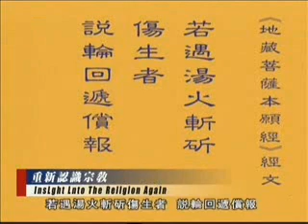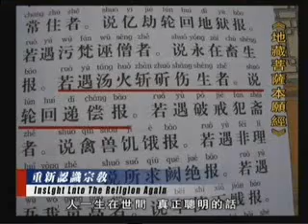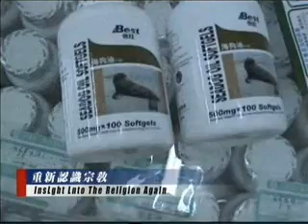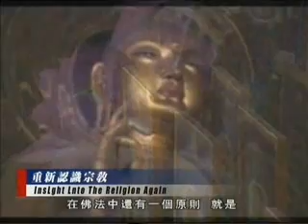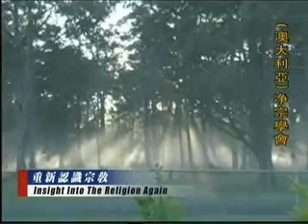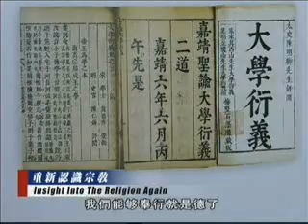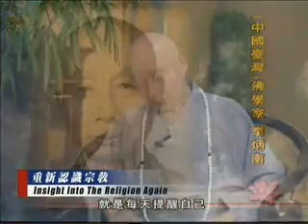你知道肉是怎樣來的嗎 - 和諧拯救危機第六集：重新認識宗教片段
節錄自　和諧拯救危機第六集：重新認識宗教　淨空法師訪談大型系列公益節目

以下網址可前往播放清單，內還有更多醫學報導關於★肉食是促癌劑★和奧運金牌運動員現身說法和愛因斯坦也吃素的影

念佛成佛～　念佛＝想念佛～

念佛不要斷，哭笑本是假，本來沒有我，哪裡有生死？？

是心是佛，是心作佛。自性彌陀，唯心淨土。心淨則佛土淨～

念佛不只是要口裡念，口念累了心裡還要有佛，這叫念佛

TVBS新聞：美國國防部已將「氣候戰爭」列入戰略規劃／因暖化開戰，氣候難民將達10億人

淨空法師網路講經弘法道場 - 高速網路跟電視同步播出

毛澤東的高瞻遠囑和先見之明╭★

毛澤東在1961年1月23日同班禪說：

「我贊同有些共產主義者研究各種教的經典，研究佛教、伊斯蘭教、耶穌教等等的經典。因為這是個群眾問題，群眾有那樣多人信教，我們要做群眾工作，我們卻不懂得宗教，只紅不專。 」這個觀點，毛澤東重申過多次，並且在會見外國共產黨人時，他?也經常談到這個問題。

馬克思、恩格斯和毛主席的英雄所見略同╭★

馬克思曾說：「辯證法在佛教徒那裡已達到比較精緻的程度。」、「弗里德利希．科本送我兩卷他的著作－佛陀的宗教，是一部很重要的著作。 」

恩格斯曾說：「人類到釋迦牟尼佛時代，辯證思維才成熟」。

在自然辯證法一書中指出：

「佛教徒處在理性思維的高級階段，只有辯證的思維才是有效的。只有東方的佛教徒和希臘人處在人類辯證思維的較高發展階段上。」

★人類貪吃肉養殖的畜牧業是地球暖化元兇～★

1951年11月，毛澤東在中南海接見年輕時一起奮鬥的老同學周世釗等人時，他講了防老的養生之道：「基本吃素，堅持走路，心情舒暢，勞逸適度。」十六字訣，後來又根據自己的親身經驗，修改成為「基本吃素，飯後百步，遇事不怒，勞逸適度。」

★畜牧業是地球暖化元兇

吃肉是頭號殺手

根據聯合國糧食及農業組織的報告：

飼養牲畜是造成氣候變化最大的原凶
減少動物養殖帶來的影響
是環保政策重要的焦點之一

全球溫室效應氣體的排放
有二成是來自動物養殖業
超過世界上所有的車、卡車
船、飛機與火車排放的量

動物排泄物會產生甲烷
比交通工具產生的甲烷
多二十三倍

也會產生氧化亞氮
比交通工具產生的氧化亞氮
多二百九十六倍

還會產生氨
氨會造成酸雨
使生態環境酸化

溫室效應氣體的排放幾乎
三分之二是來自牲畜

讓我們創造美好的新聞：

加入環保，開始吃素

★財、色、名、食、睡，地獄五條根～★
★貪財、貪色、貪名、貪利，都是貪～★
★人性貪，破壞自然環境水土保持就招水災～★
★佛陀在《楞嚴經》上說：貪心就感招水災～★

《楞嚴經》上說明的是：

人貪吃的時候，心中想著好吃的食物，口水就不自覺的流下來～
人貪感情的時候，想著過去那個負心的人，眼眶中就盈滿了淚水～
人貪婬的時候，想到男女交合的事，男女兩根就自然流液～

★新世紀飲食 - 原來吃素才是最健康的，我們都被肉蛋乳商勾結學校教育給洗腦了～

★動物性蛋白是促癌劑★／感謝老天，我得了癌症／新世紀健康飲食－周泳杉老師主講